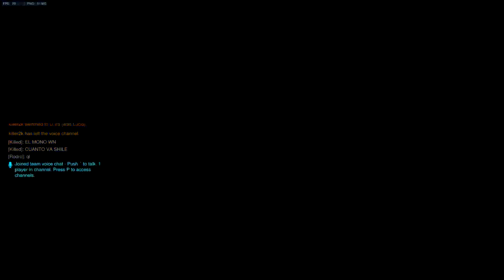Overwatch 1v1 Mystery Dual!! Ecopoint: Antarctica [Live]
1v1 its where all the pros go